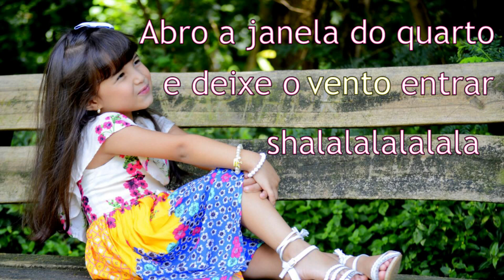MUNDO LINDO - LYRIC VIDEO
Oii gente!!! Hoje aqui no canal para quem quiser aprender a cantar minha musica MundoLindo junto comigo, aqui está a letro todinha pra vocês!!!

Ahhhh!!! E eu adoro quando minha mãe lê todos os comentários para mim, por isso, não deixem de escrever o que acharam do vídeo e quais novas idéias vocês tem para os próximos!
Obrigada pela sua visualização e até a semana que vem! Beijooooooo

Obrigada à todos que fizeram desse sonho, possível

MÚSICA - MUNDO LINDO
Produzida por - Vatinho Jota e Douglas Lacerda
Arranjo - Douglas Lacerda
Vocal - Malu Mandetta/ Valtinho Jota
Gravado no - Gravodisc Studios
Gravado e mixado por - Aquilino Filho

LOCAIS
Gravodisc Studios

FICHA TECNICA:
Edição: Luana Donatelli
Produção e Direção:Beatriz Campos e Luana Donatelli.

UM BEIJO, TCHAAAAAAUUUUU!